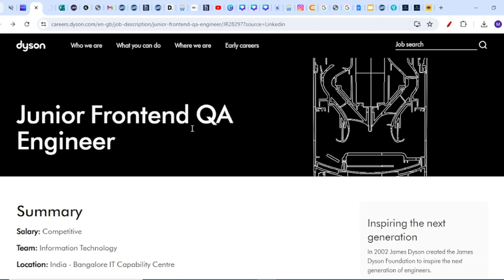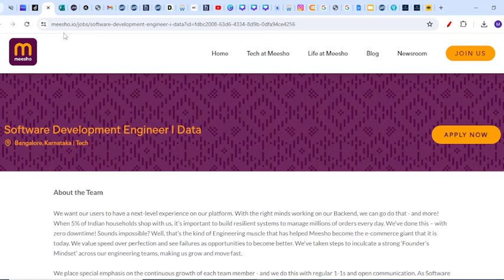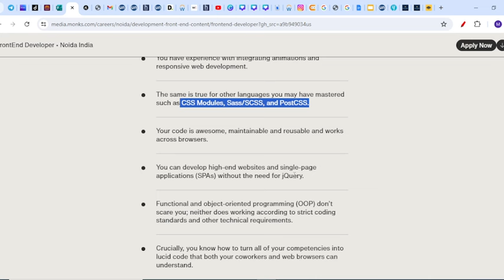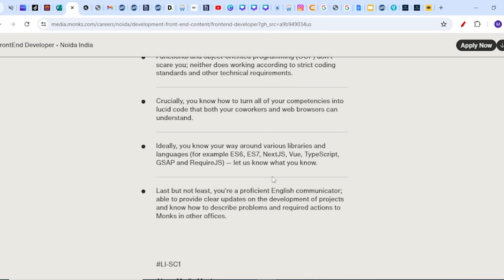HCL, Meesho, Quest Global Biggest Hiring | OFF Campus Drive For 2024, 2023, 2022 Batch | Fresher Job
jobs freshers
fresher hiring